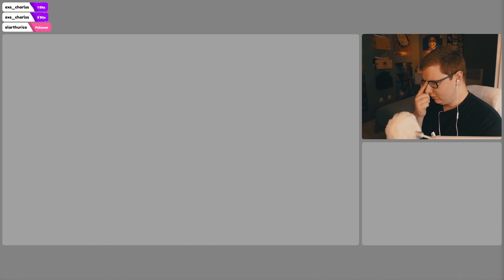Han congelado el Reino Zora - 16 - The Legend of Zelda: Ocarina of Time (3DS)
Este fue el primerísimo Zelda en 3D de la historia, y fue un antes y un después en los videojuegos.
De niño solo jugué Phantom Hourglass y de adolescente A Link Between Worlds. Este juego es un mundo nuevo para mí, a disfrutar como cabrones.

🎮 Gasta lo mínimo posible en juegos de todas la plataformas con las ofertas de Instant Gaming y apóyame comprando a través de este enlace